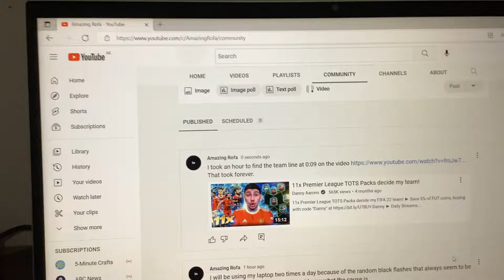It took an hour. Here’s what I said.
I said this after I found it after an hour.